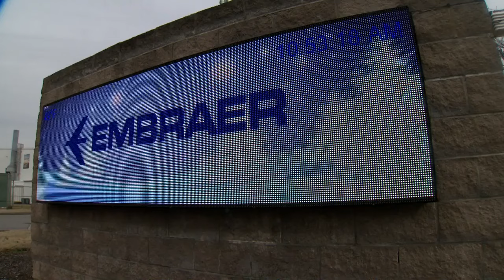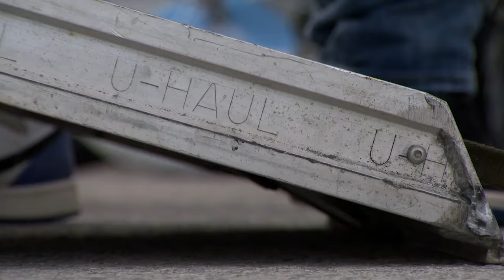Nashville Embraer crew donates 177 bikes to Toys for Tots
There are certain jobs that just carry so much responsibility. Bill Elliott has one of those jobs.